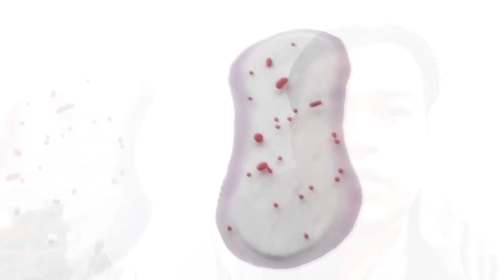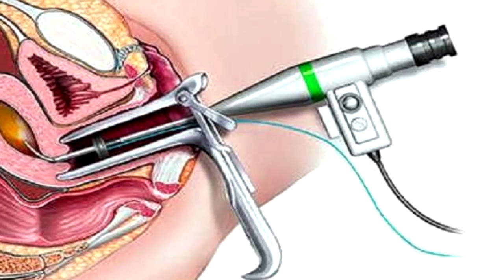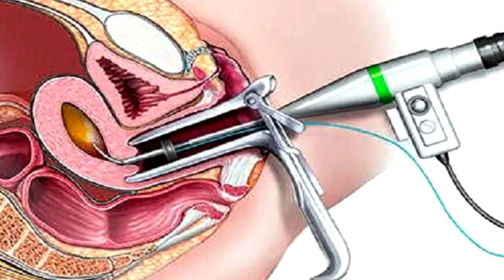me dijeron que tengo polipos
En este video podras encontrar los detalles sobre que problemas causa el tener un o varios polipos en la matriz, como los podemos diagnosticar y que debemos de hacer. Se asocia a menstruacion doble o manchado entre los periodos asi como a problemas de infertilidad